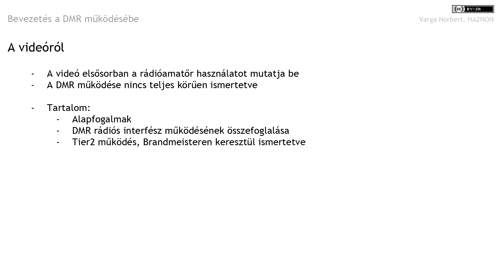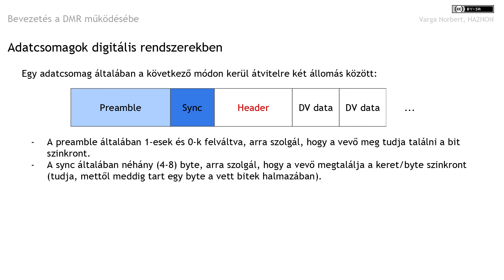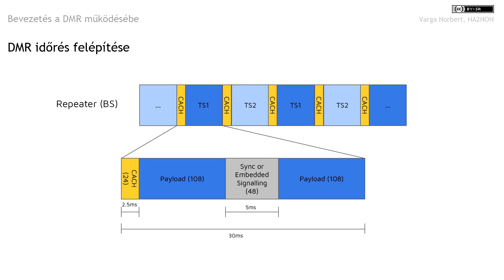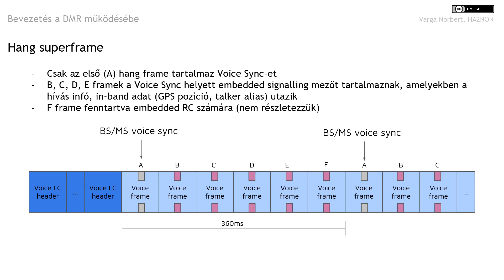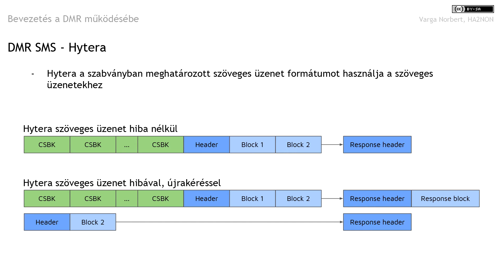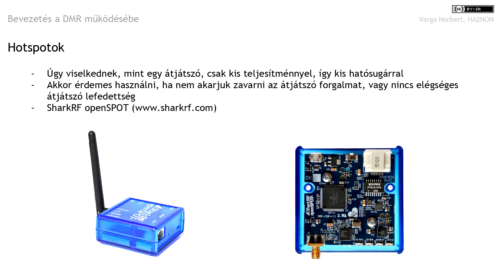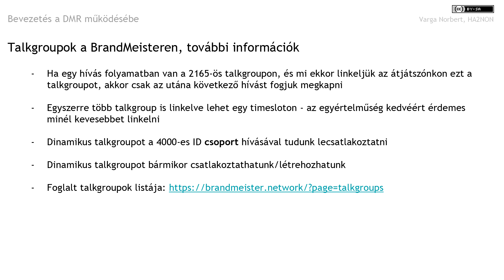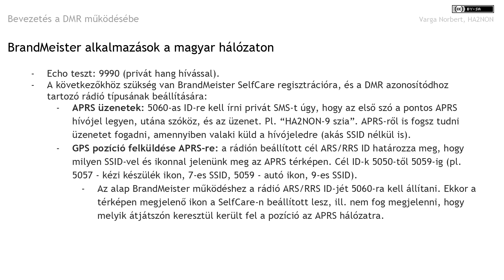Bevezetés a DMR működésébe (ham-dmr.hu) 20170117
Ez a videó inkább azoknak szól, akik már használták a DMR rendszert, de nem ismernek mindent a működésével kapcsolatban.

Bővebb információ a DMR-ről, a magyar rádióamatőr DMR hálózatról: ham-dmr.hu